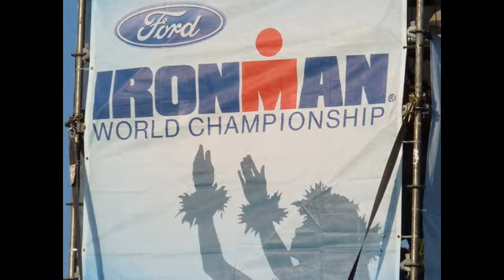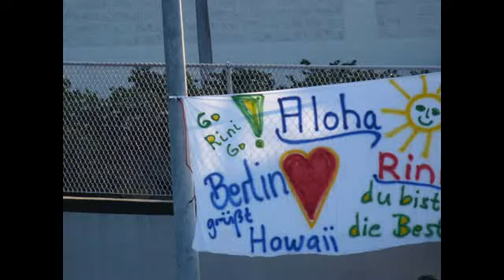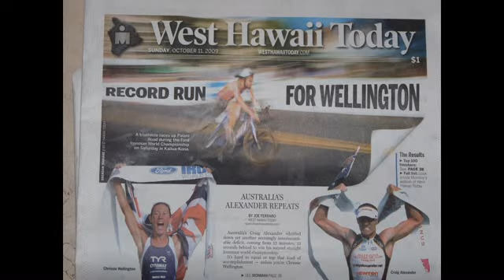2009 Ironman Championship Slideshow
Slideshow from start to Craig Alexander's finish